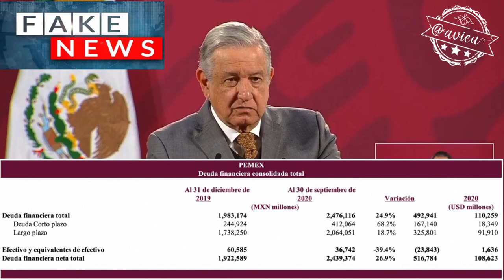Ya se le olvidó que dijo que no iba a mentir 🦆 y niega el incremento en la deuda de PEMEX 🤦🏻‍♀️🦆